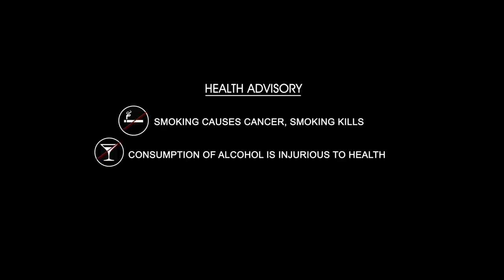Director Sekhar Kammula Full Interview | Frankly With TNR #71 |Talking Movies With iDream #456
👉 Episode 1 Here's the exclusive interview of with Director Sekhar Kammula "Frankly With TNR" only on Talking Movies With iDream.

Sekhar Kammula is an Indian film Director, Screenwriter and Producer, Sekhar Kammula is famous for the movies Happy Days, Life is Beautiful and Leader. His first film, Dollar Dreams, was a critical success, and won him the National Film Award for best debutant director. He won two Filmfare Awards, and six state Nandi Awards. Sekhar was among the director's delegation to represent Indian Cinema at the 2011 Cannes Film Festival.

fidaa director Sekhar Kammula shared his feelings and opened up about his film career and also about his life journey in an exclusive Interview with Frankly with TNR at "Talking Movies with iDream" show.